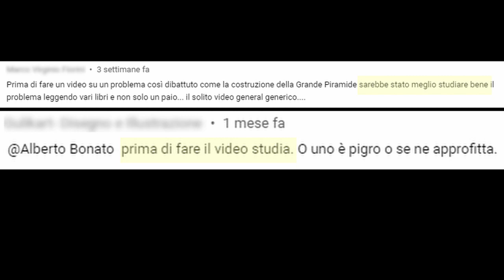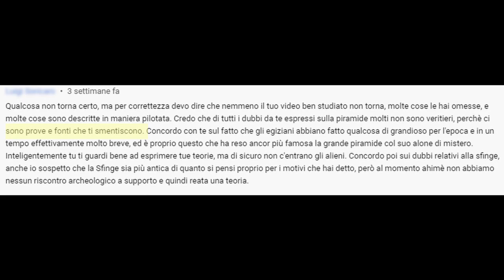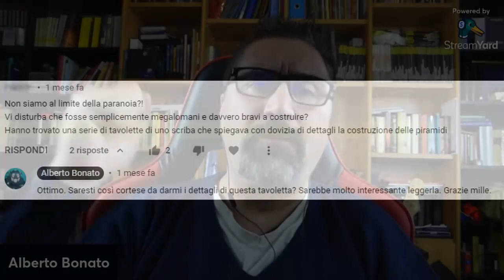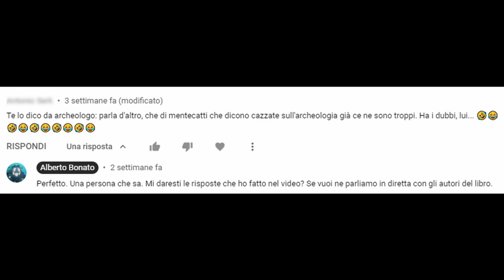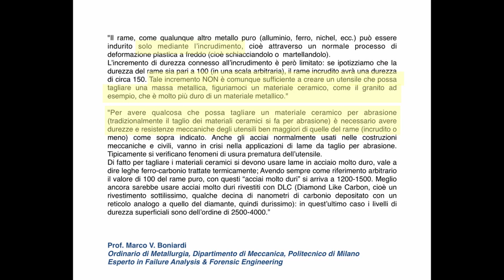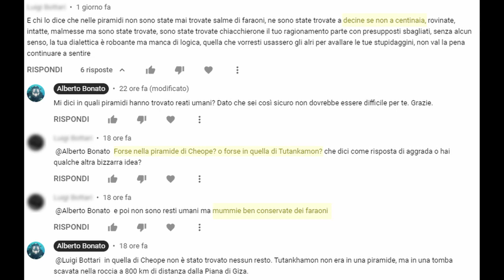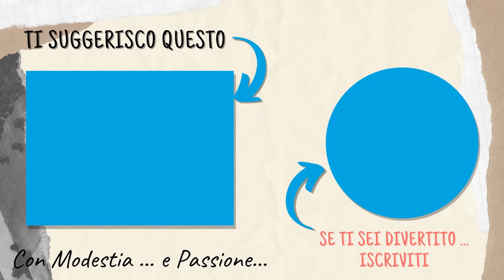Giza: La caduta del dogma - Intervista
Intervista agli autori del libro: La caduta del Dogma.